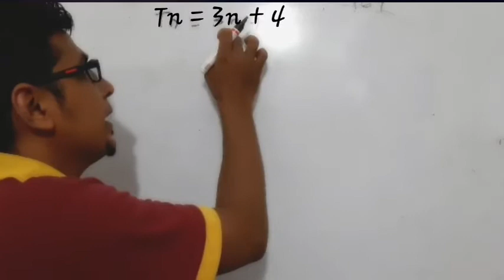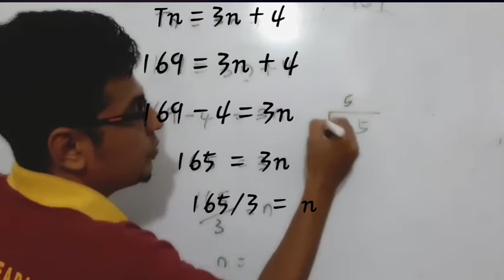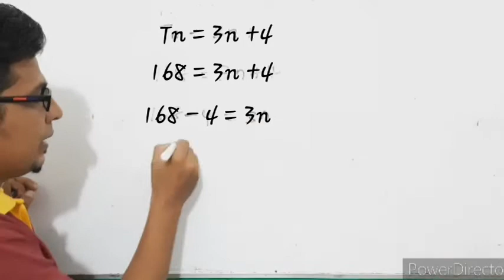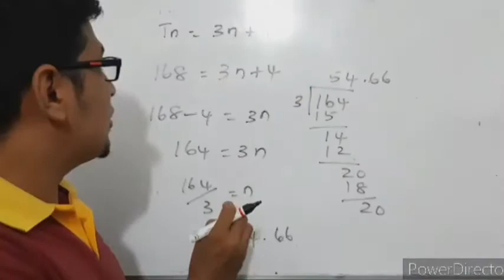கூட்டல் விருத்தி பாடவேளை - 02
கூட்டல் விருத்தியில் எத்தனையாம் உறுப்பு என வரும் வினாவுக்கான தெளிவான விளக்கத்தை கொடுத்துள்ளேன்.